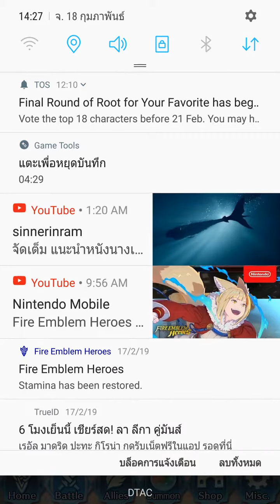feh ghb rerun jamka with quest